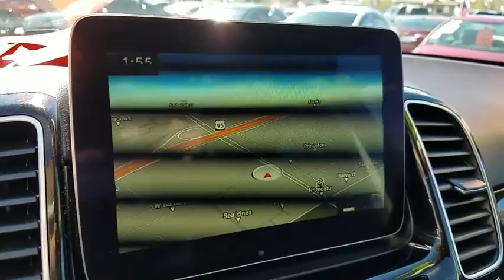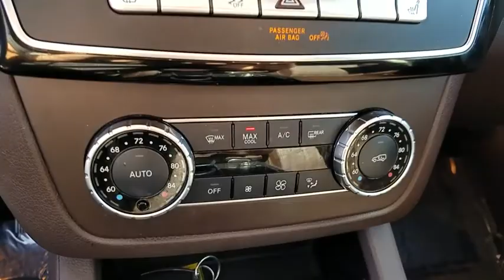2016 Mercedes-Benz GLE Las Vegas, Bullhead City, St. George, Havasu, Pahrump, NV 0187254A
designo Diamond White Metallic U 2016 Mercedes-Benz GLE available in Las Vegas, Nevada at Friendly Ford. Servicing the Bullhead City, St. George, Havasu, Pahrump, NV area.

Friendly Ford
660 N Decatur Blvd

4X4, LEATHER, NAVIGATION, NAVIGATION, MOONROOF, BLUETOOTH, SAT RADIO.